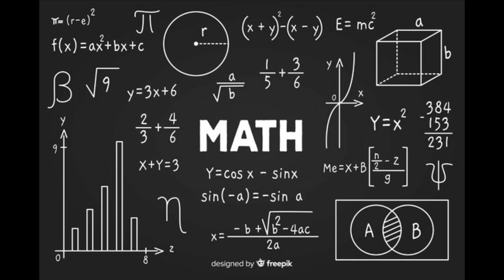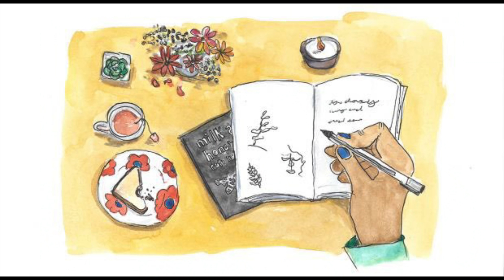🛑 Are You a Thinker or a Feeler?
In this video, I explain the difference between a thinker and a feeler. This video will help you find your personality type. Both personality types are fantastic.